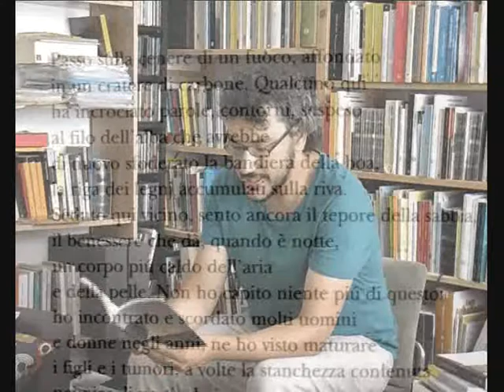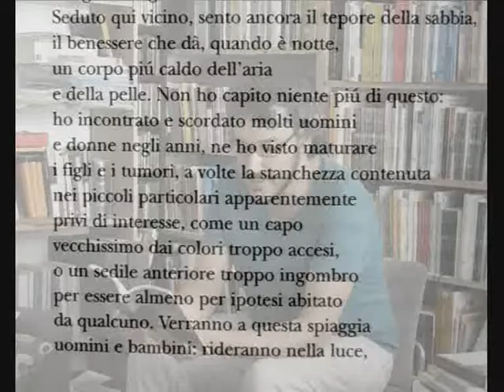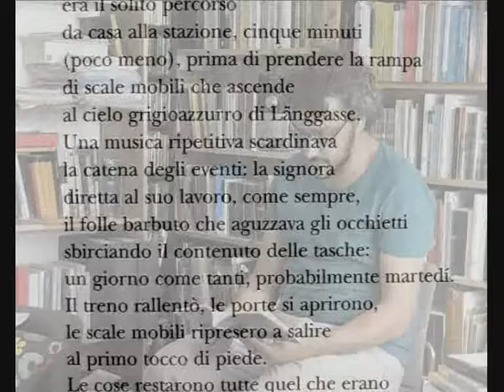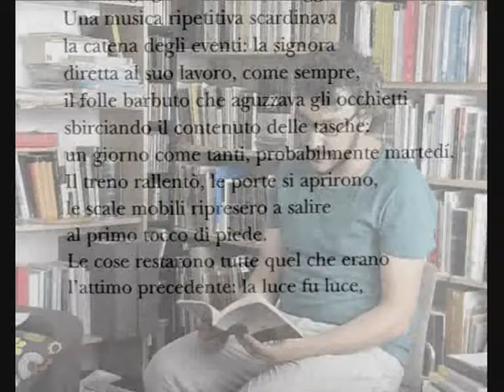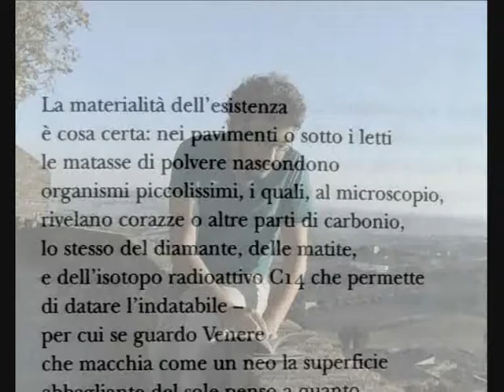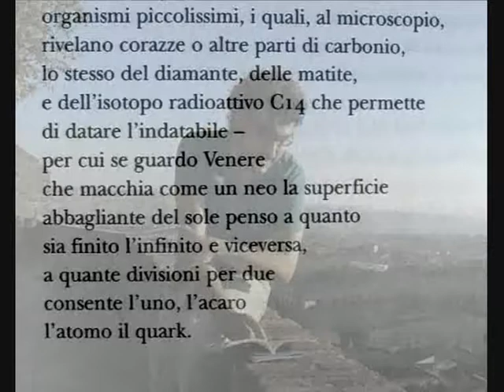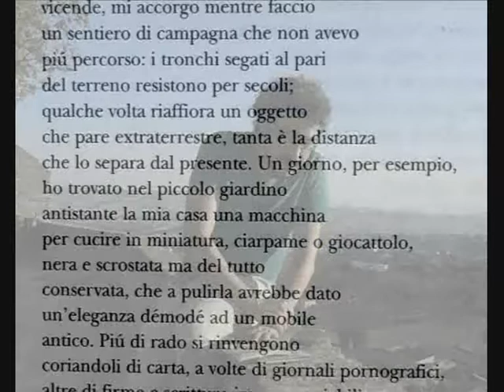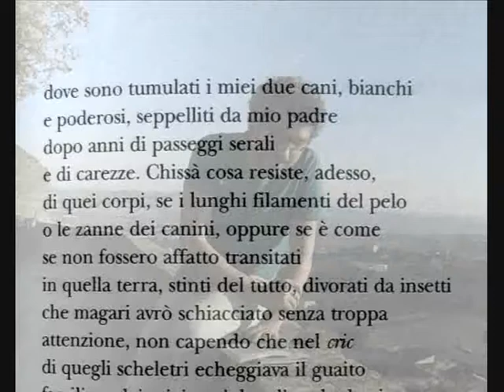Intervista a Massimo Gezzi - 6/6 "Alcune letture / Sant'Elpidio a Mare"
Andrea ed Eugenio intervistano Massimo Gezzi a partire dalle sue raccolte: "In altre forme", Transeuropa edizioni, 2011, e "L'attimo dopo", luca sossella editore, 2009. (A cura de Lo Spazio Esposto - riprese di Michele Martini - intervista girata il giorno 01/10/2011)